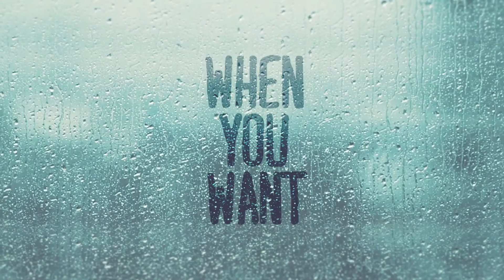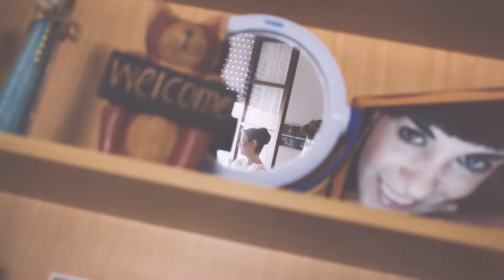مشروع عرض صور في جو ماطر للافتر افكت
جامعة الافتر افكت